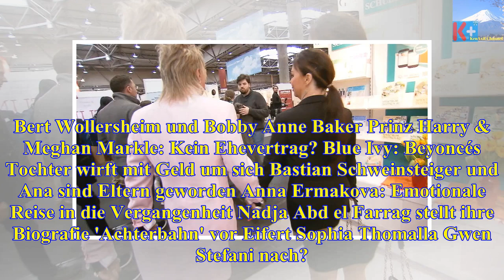Nadja Abd el Farrag: Jetzt schlägt sie ein neues Kapitel in ihrem Leben auf - Die heutigen Neuigk...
Nadja Abd el Farrag: Jetzt schlägt sie ein neues Kapitel in ihrem Leben auf - Die heutigen Neuigkeiten
Bert Wollersheim und Bobby Anne Baker Prinz Harry & Meghan Markle: Kein Ehevertrag? Blue Ivy: Beyoncés Tochter wirft mit Geld um sich Bastian Schweins...